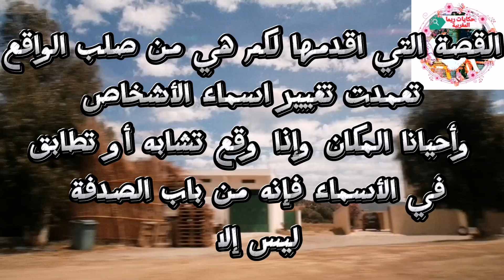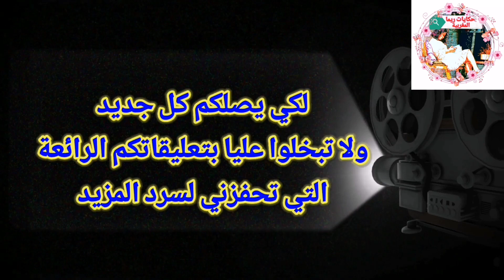قصص بوليسيه أخطر المجرمين ومن الحب ما قتل#بودكاست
قصص بوليسيه أخطر المجرمين ومن الحب ما قتل#بودكاست#أخطر_المجرمين#تحريات#عدالة#هاربون
المقدمة01:00
العرض08:00
الخاتمة11:00
حكايات ريما المغربية